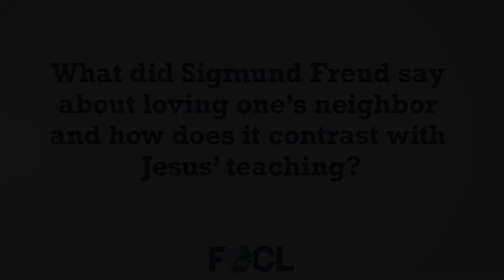What did Sigmund Freud say about loving one’s neighbor - how does it contrast with Jesus’ teaching?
René Breuel is the lead pastor of Hoperam a church in Rome, Italy. He has an MDiv from Regent College, Canada, an MSt in Creative Writing from Oxford University, and is the author of The Paradox of Happiness. Here he answers questions related to his talk "Preaching and Debating for Contrast," given at the 2022 European Leadership Forum.

22INT42B1